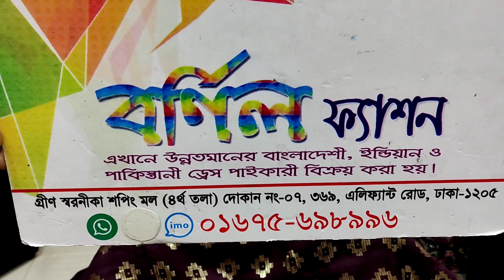ঈদ স্পেশাল দিল্লি বুটিক্স কালেকশন অলওভার সিকোয়েন্স ওয়ার্ক এর থ্রী পিছ 🥰💃